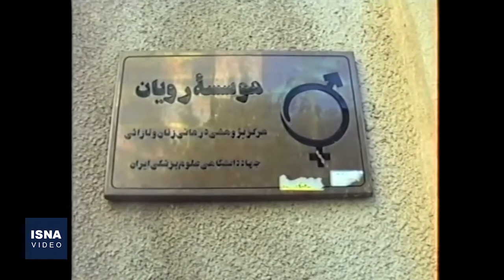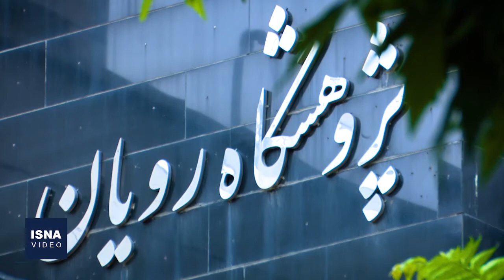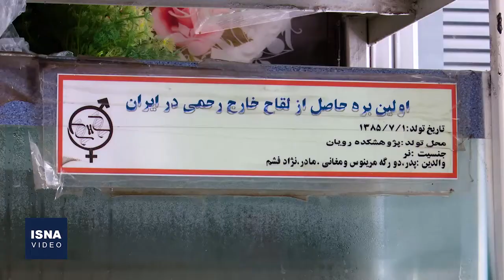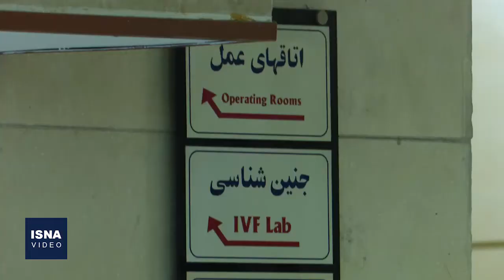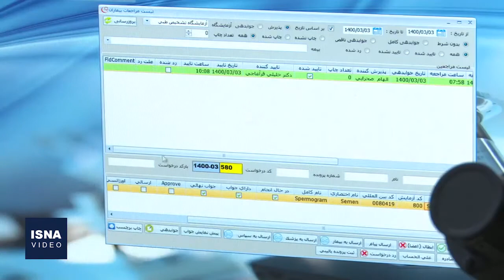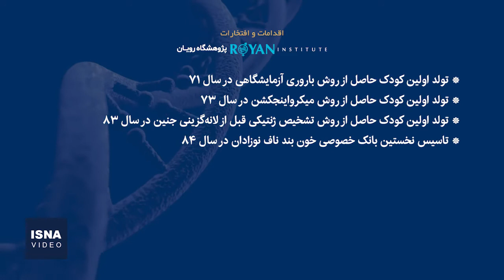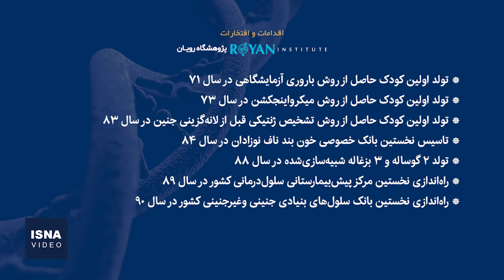«رویان»، ۳۰ سال بعد از تحقق یک رویا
گروهی از پژوهشگران جهاد دانشگاهی علوم پزشکی ایران، هشتم خرداد ۱۳۷۰ «مرکز جراحی محدود» را برای ارائه خدمات درمانی به زوج‌های نابارور تأسیس کردند، مرکزی که در نهایت، «پژوهشگاه رویان» نام گرفت. این پژوهشگاه تا امروز بر اساس ماموریت تعریف شده‌اش بر چند محورِ آموزشی و پژوهشی برای رفع نیازهای علمی کشور و درمان بیماران نابارور و صعب‌العلاج تلاش کرده است؛ امروز نیز فعالیت‌های خود را در قالب سه پژوهشکده و سه مرکز خدمات تخصصی شامل مرکز فوق تخصصی درمان ناباروری، مرکز سلول درمانی و کلینیک دیابت، طبقه‌بندی کرده است. این گزارش فعالیت‌های پژوهشگاه رویان را به خصوص در حوزه ناباروری زوجین بررسی می‌کند.